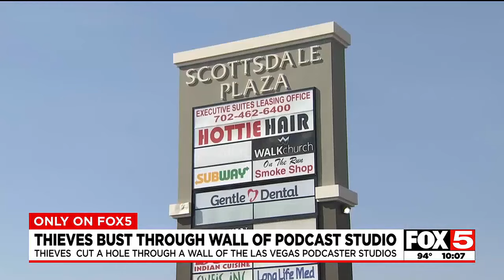Thieves bust through wall of Las Vegas podcast studio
Police are investigating a brazen crime of thieves busting through the wall of a Las Vegas podcast studio.